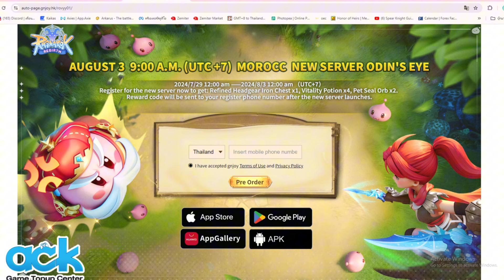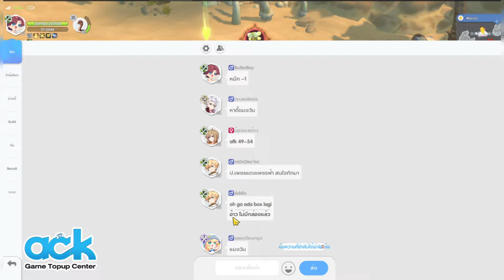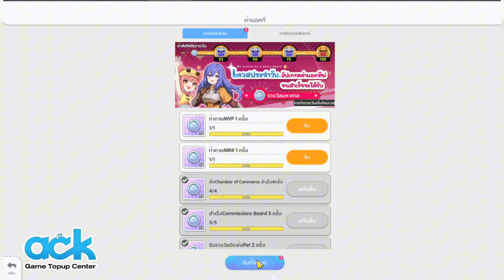Ragnarok: Rebirth : แพทช์ใหม่ เล่นแนวนอน ปรับ MVP เปิดเซิฟใหม่ ลงดันสตูฟยังไง Ygg Seed หมดแค่3เม็ด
✅ เช่ามือถือ ต้องใช้แอปUgPhone คลิ๊กลิงค์โหลดเพื่อรับส่วนลด35บาท👇：
Ragnarok : Rebirth (มีภาษาไทย)
✅ลิงค์ลงทะเบียนเซิฟใหม่
พร้อมเปิดทางการทั้ง ios และ android (คาดว่า 27 มิ.ย.นี้ ตามประกาศล่าสุด)
เกม MMORPG แนวตั้งจาก IP Ragnarok Online มีให้เลือก 6 คลาสได้แก่ นักดาบ, นักเวทย์, นักธนู, นักบวช, พ่อค้า และโจร ภายในเกมมีทั้งโหมด Auto Exploration, ท้าทายดันเจี้ยน, Monster Invasion, Guild Order, Endless Tower, MVP, สัตว์ขี่และชุดคอสตูม, ระบบสลับหน้าจอแนวนอนแนวตั้ง(บางโหมด), Idle Feature ฯลฯ
ACK Game Topup Center รับเติมเกมราคาถูก
✅ รับประกันถูกกว่าเติมเองแน่นอน
✅ สะดวก เติมไว ปลอดภัย 100%
✅ ร้านเราจดบริษัทถูกต้องตามกฎหมาย ปลอดภัยแน่นอน
👇🏻เติมได้แล้วที่นี้เพียงคลิ๊ก👇🏻
 ไลน์ไอดี @acktopup